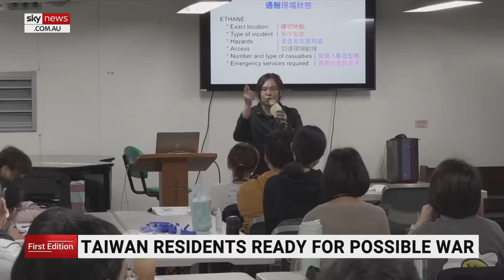Taiwan residents bracing for possible war with China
More and more people in Taiwan appear to be bracing for a potential attack from China.

There’s been a significant increase in demand for courses on what to do if conflict breaks-out.

Experts say all citizens have a role to play in times of war.

Citizens are taught how to handle all manner of injuries of war during mock exercise in a Church basement as participants fear such skills may soon be called upon.

The Kuma Academy – backed by a billionaire – conducts seminars across Taiwan and aims to train 3 million citizens in three years to teach them what to do in the event China attacks the territory.

They’re taught how to give emergency aid, how to spot the enemy and detect disinformation.